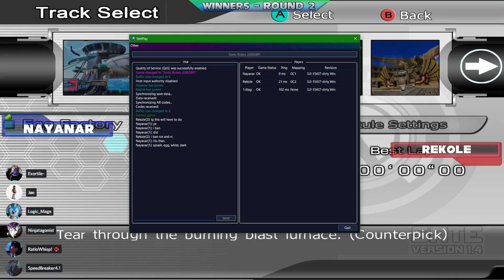Sonic Riders World Grand Prix Qualifier #1| Nayanar VS Rekole - Winners Round 2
The very first of the Qualifying tournaments for the WGP. The winner of this tournament will qualify for the World Grand Prix. An 8-man bracket hosted at the end of 2022 with a prize pool of over $1000! The competition is fierce to secure your spot in what may be the biggest Sonic Riders Tournament to date.

Grab Sonic Riders Tournament Edition and break into the competitive scene in our discord

External Credits:
Host: Protag
Clean up editor: Logic Mage
Thumbnails: Strawberry Jam
Thumbnail design helper - mohamedahnoun